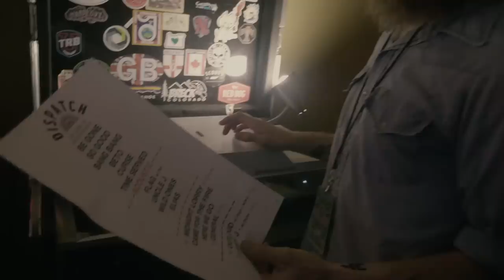Dispatch - "Letter to Lady J" [Official Music Video]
The Location 13 Deluxe Vinyl LP is out now and comes with a two-bonus song 7"

CREDITS:
Filmed by Colleen Hennessy, Ryan Mastro, and Mike Smith
Edited by Mike Gill

LYRICS:
My dear old friend, it’s you we need
There’s blood in the gutters, and fear in the street
How long can we fight for a change that never comes

In some ways it’s the same, but tonight the crowd they came
Fists in the air, candles and vigils, cracked dreams held together with curses and wishes

But how long’s it been since you been outside
How long’s it been since you open your eyes
Cuz I've been to the line, and it’s all right there
And I cannot wait to get on from here

Arms bent back and black jack welt
Involuntary tears and the tears we felt
Does it always have to get worse before it gets better

Virgil Caine where are you now
Did they bury the hatewhen they buried the south
You got to tell the spirits mystics of tomorrow

That in some ways it’s the same, but tonight the crowd they came